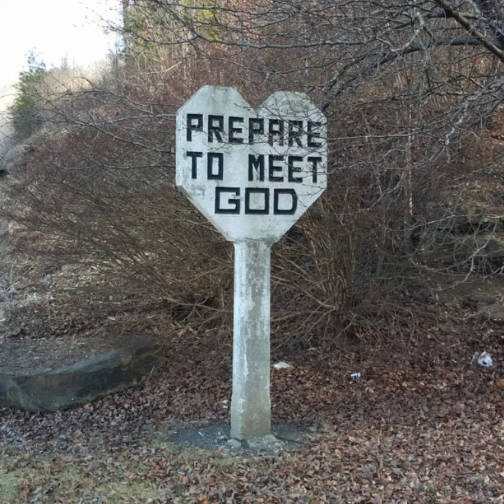Milk Eyes -Nicole Dollanganger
*.•.✧ A Nicole Dollanganger original ✧.•.*